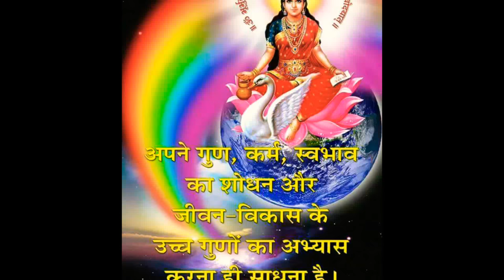સ્વર્ગ અને નર્ક આજ લોકમાં